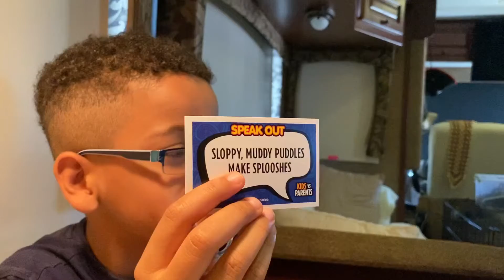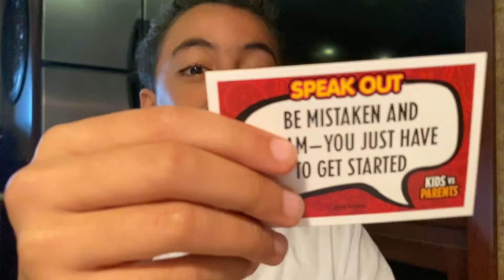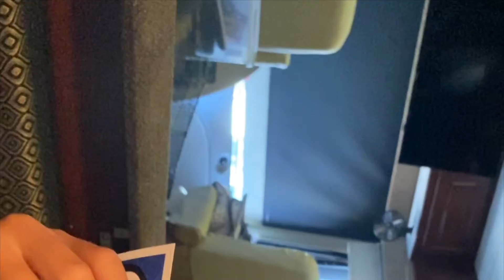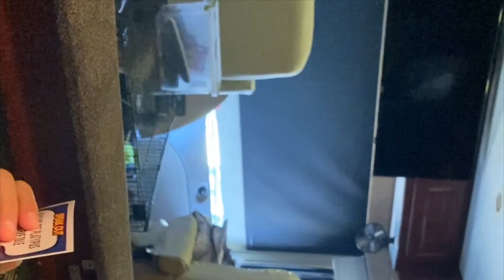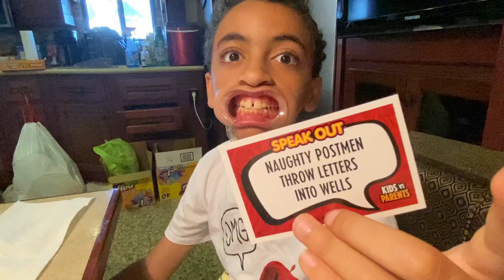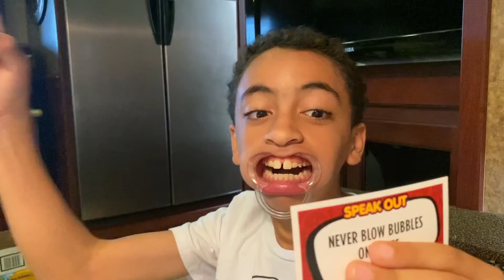Ocean Lakes Speak Out Fun | July 2020